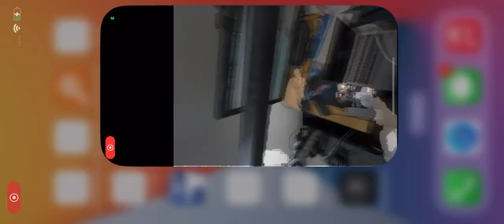Hand Segmentation Model Running on iPhone 12 Mini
We built and trained a hand segmentation model in PyTorch. The architecture of the model is a UNet-like network. One challenge of this task is that we need to segment not only hands but also arms with or without sleeves. There are only few existing datasets can satisfy our specific need. In order to provide enough training data, we construct our own dataset by capturing hands against green screen and combining the hand part with random background. The model is quite small, only 435KB, which can be efficiently deployed and run on mobile devices.